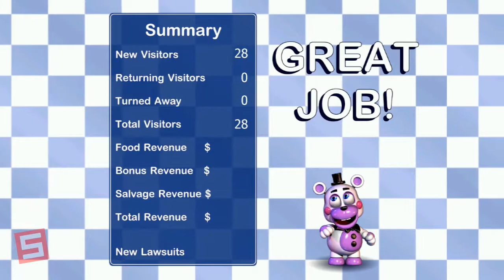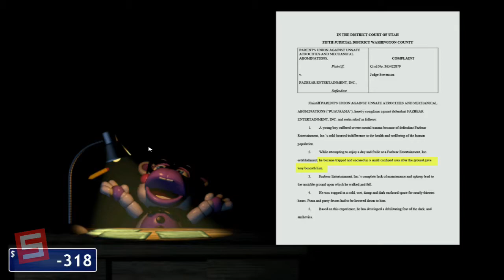FNAF 6 Bankruptcy Ending - Bankruptcy Certificate - FNAF 6 Another Secret Ending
NEW MOVEMENT It'sEveryDay/NightBro-Sisz

But anyways guys, i'll see you soon...

SMACK
SMACKNPIE
SMACK EXPLAIN
SMACK EXPLAINS
SMACK EXPLAINED

I will see you tomorrow until then...

PEACE